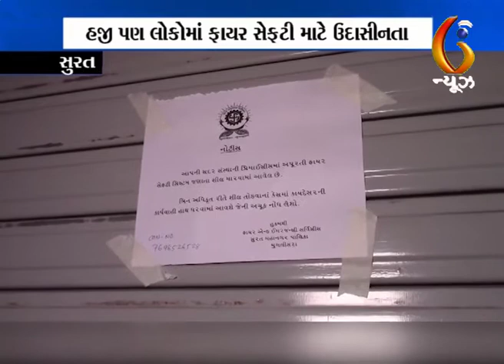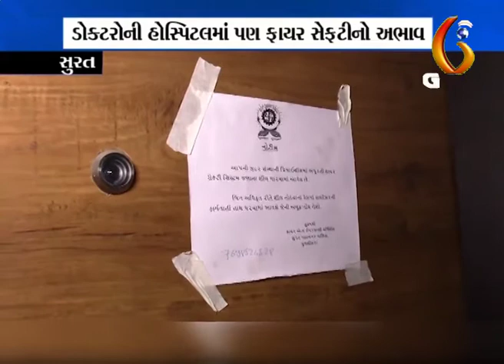25 November 2019 GTPL ગુજરાત ન્યુઝના દક્ષિણ ગુજરાતના સમાચારો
25 November 2019 GTPL ગુજરાત ન્યુઝના દક્ષિણ ગુજરાતના સમાચારો